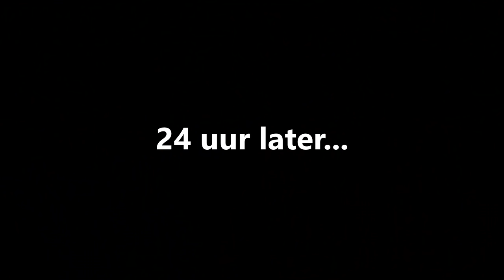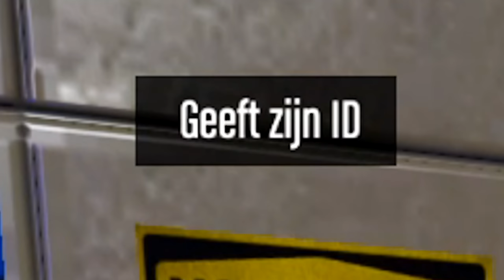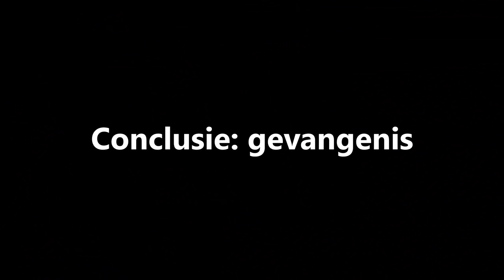HENKIE IS AANGEREDEN IN ROERVEEN!! - Roerveen Roleplay